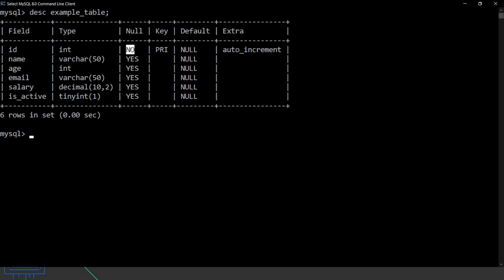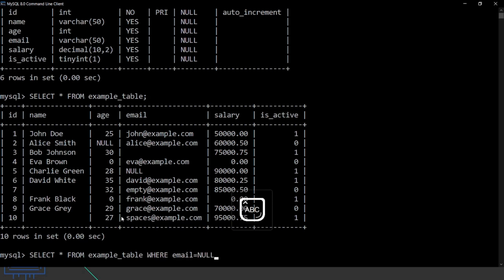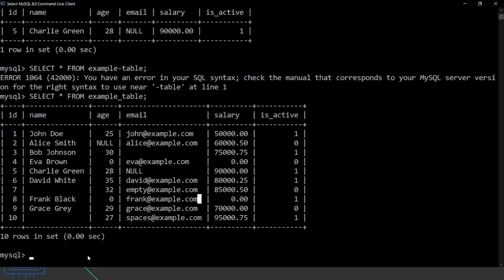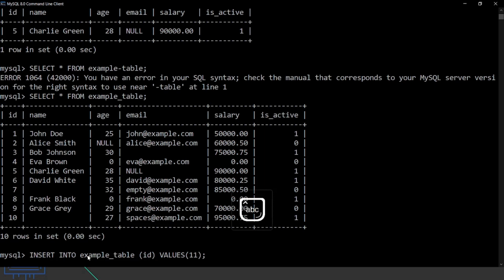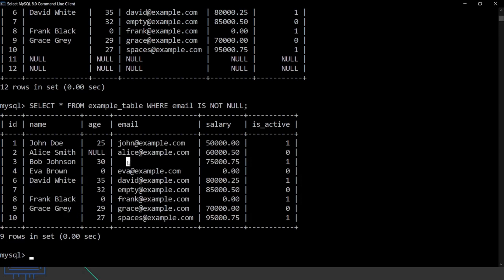IS NULL & NOT IS NULL Operators in SQL | MySQL Tutorial for Beginners in Hindi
This video is part of SQL Tutorial for Beginners series. In this video. I have explained IS NULL & NOT IS NULL Operators in SQL

paaremetrized query1:- Python MySQL Execute Parameterized Query using Prepared Statement | Python MySQL Tutorial

parameterized query in mysql2:- Python MySQL Execute Parameterized Query for Dynamic Program | Python MySQL Tutorial

1) SQL Tutorial for Beginners
2) Let's Learn Database Concepts

creator:-
     $ -shantanu kejkar -$